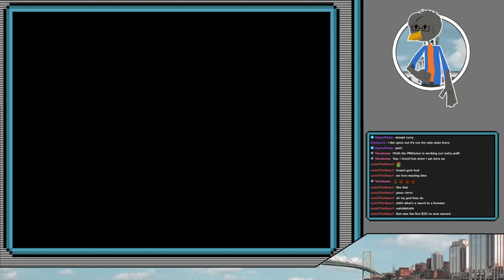Link to the Past Randomizer: November Twitch - Episode 3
In which we make a rookie mistake! We're missing something very important!